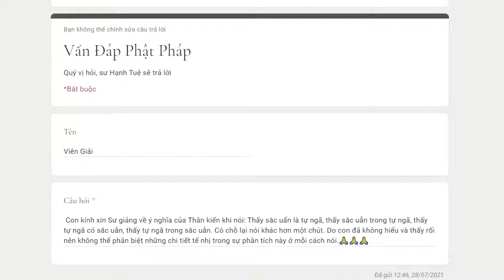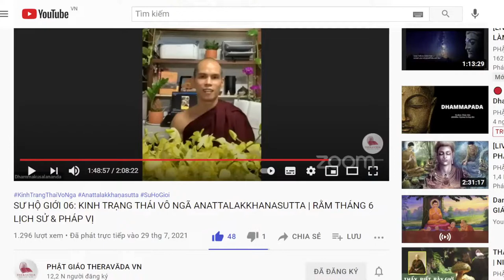845.Ý nghĩa của thân kiến khi nói Thấy sắc uẩn là tự ngã, thấy sắc uẫn trong tự ngã, ...